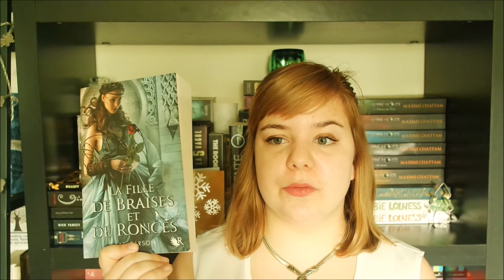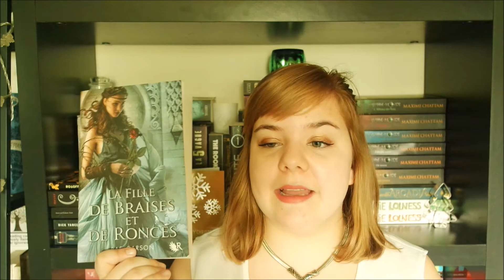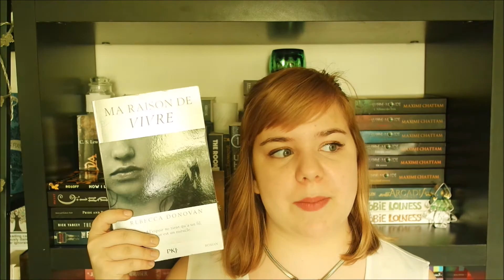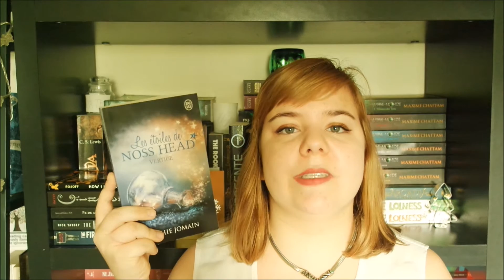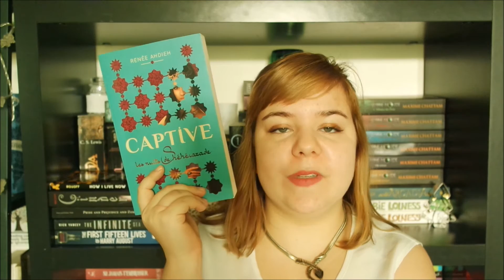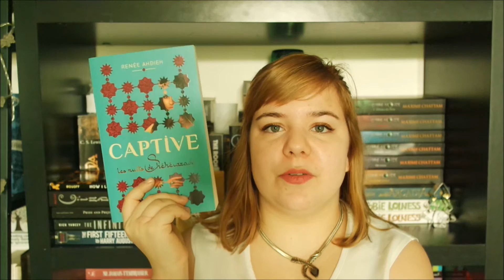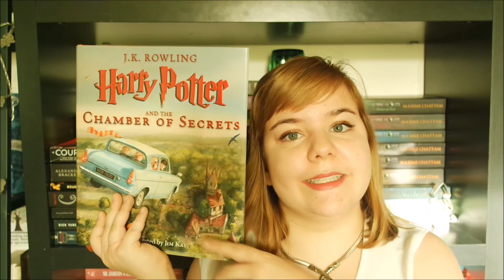Quand Montreuil et Noël se combinent I Book Haul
Bonjour bonjour !
J'ai tellement de livres à vous présenter qu'ils n'ont pas pu tous rentrer dans la miniature... Je pense que ça veut tout dire ! ^^ Je me suis rendue compte que j'achète beaucoup de livres sans savoir véritablement de quoi ils parlent mais je suis comme ça, j'aime bien les surprises !
Bon visionnage !
KTL

Livres mentionnés :
-Ma raison de vivre - Rebecca Donovan
-We awaken - Calista Lynne
-Paranoïa - Melissa Bellevigne
-Au bout du voyage - Meg Rosoff
-L'infini + un - Amy Harmon
-Nos faces cachées - Amy Harmon
-La fille de braises et de ronces - Rae Carson
-Passenger - Alexandra Bracken
-A court of thorns and roses - Sarah J Maas
-Cruel Beauty - Rosamund Hodge
-Tobie Lolness tomes 1 et 2 - Timothée de Fombelle
-Arcadia (intégrale) - Fabrice Colin
-Les Etoiles de Noss Head tome 1 - Sophie Jomain
-Charley Davidson tome 1 - Darynda Jones
-Fantastic Beasts and where to find them (screenplay) - J.K Rowling
-Harry Potter and the Chamber of Secrets (illustrated) - Jim Kay, J.K Rowling
-Captive - Renee Adieh
-Alchimia - Samantha Bailly, Miya

Vous pouvez me suivre ici :
Booknode : Idylle76
Goodreads : Kissthelibrarian